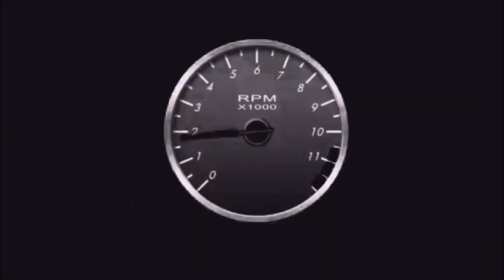O Resgate Do Del Rey Dourado - Capítulo 14 - Fiz Uma Peça Em Casa....